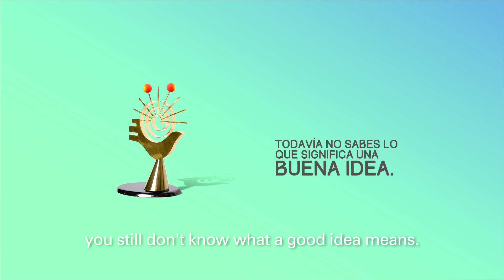FIAP - Roberto Spam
Comercial
Título: Roberto Spam.
Tema: FIAP 2015
Duración: 1:11
Cliente: FIAP
Contacto por el cliente: Daniel Marcet.
Agencia: DKP Miami
Director Creativo: Damián Coscia
Directores de arte: Andrés Diez / Jean Pierre Bouchamp
Redactores: Damián Coscia / Matías Iribarne
Productora: vdm casa productora
Director: Andres el Guero Cruz
Productor Ejecutivo: Emiliano Menendez / Patricio Cutler
Productor General: David Monrroy
Director de fotografía: Miguel de la Cruz
Edición: Andres Cruz
Equipo técnico: ENERGIA RENTAS & EFD